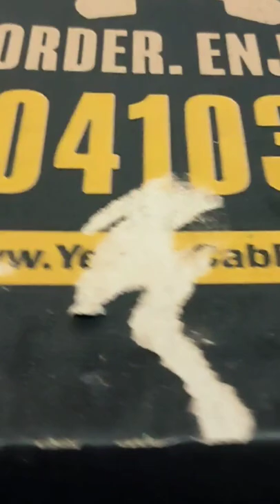Hawaiian Pizza Yellow Cab| Charlie Chan Yellow Cab| Pizza Flavor